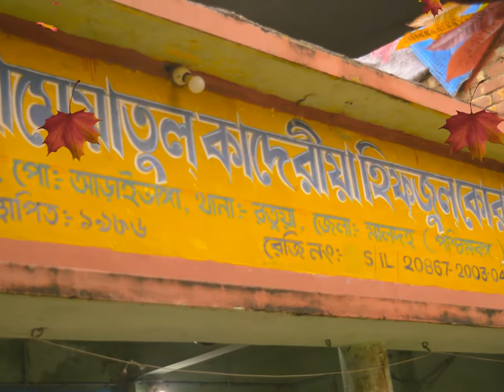Islamic___channel___araidanga___malda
Thanks